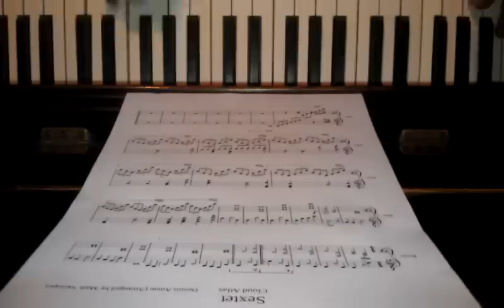Cloud atlas - sextet (piano)